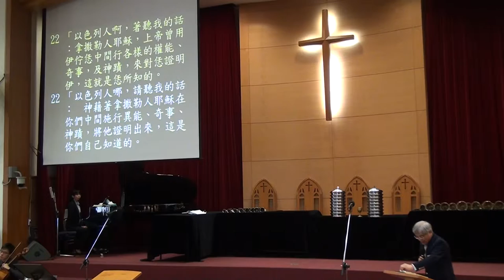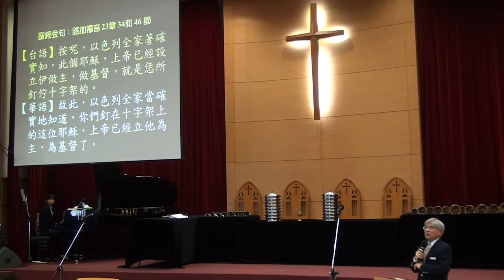20160327台語禮拜 聖經